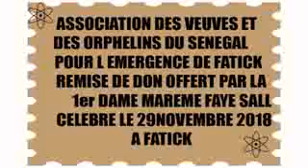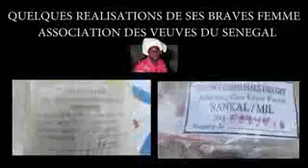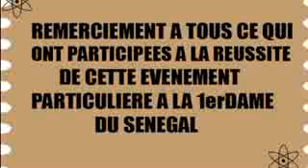Fatick: Don de 5 tonnes de riz aux femmes veuves par la première dame, via Khady FAM.